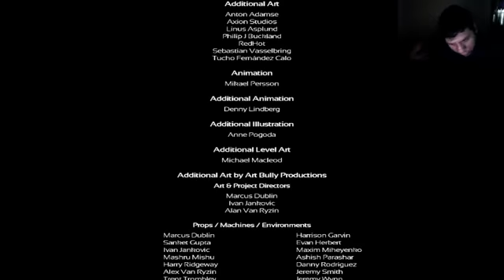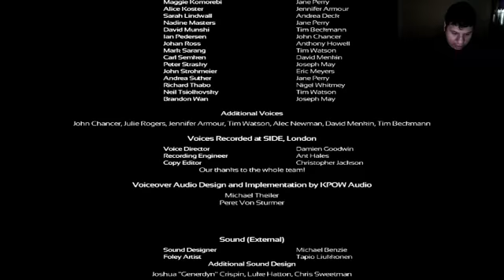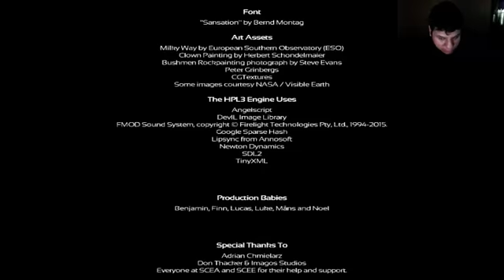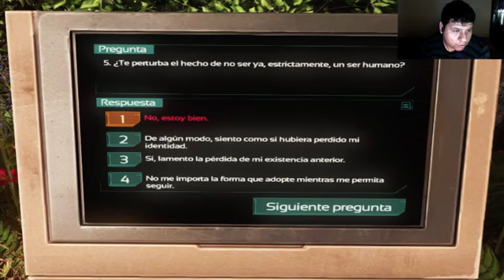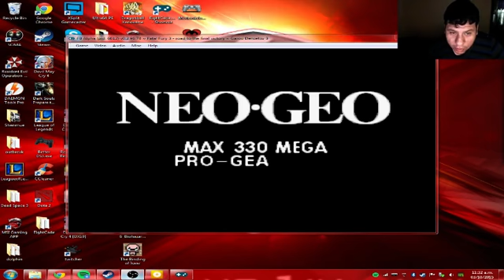(Mex) Terminare Soma Esta Vez?